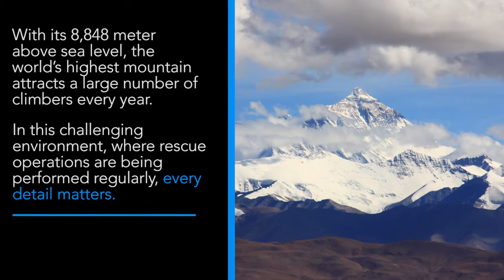Supporting safe rescues at Mount Everest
Watch this video to find out how Gunnebo Industries GrabiQ is used to support safe rescues at the world’s highest mountain.